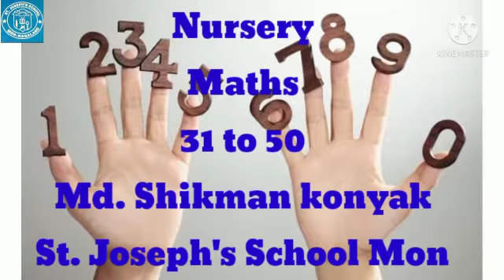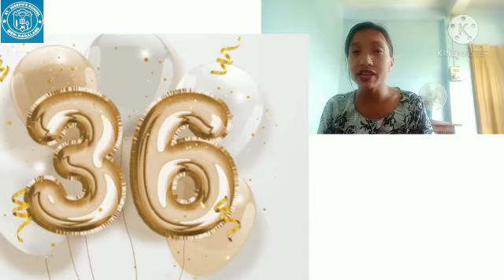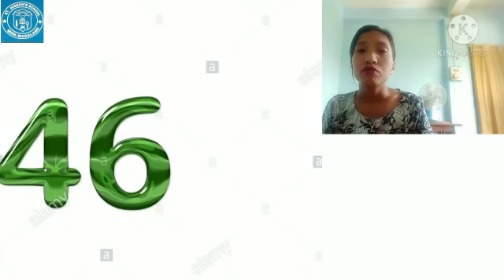St.joseph's School Video Library. Nursery Maths.Shikman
Video from Hasmat Ali.Sonari ,Cheraideo Assam